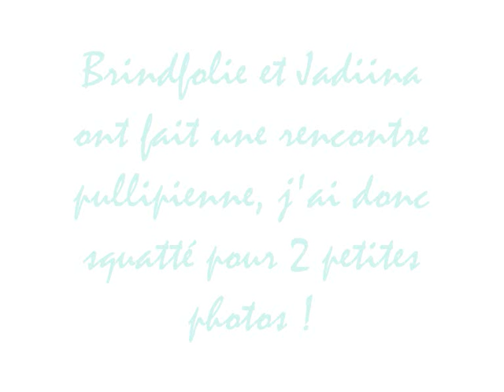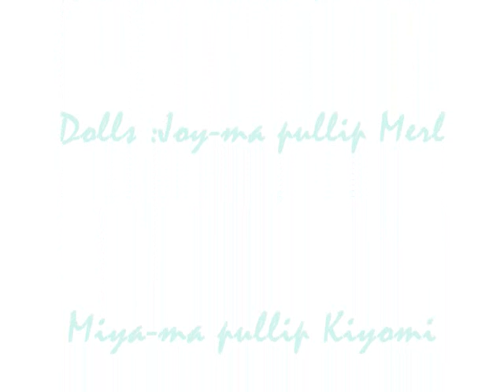[Vacation w/ me n°6] Photos~Mes pullip à La Rochelle